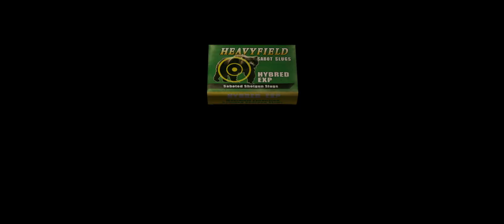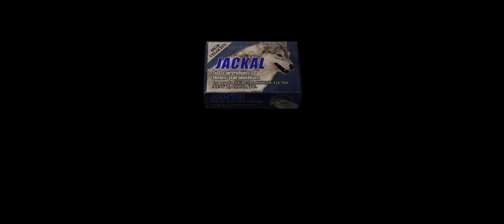🤳🏽🔥🤯 Resident Evil 4 Re-imagined in Ultra-Wide Aspect Ratio - Chapter 31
Chapter Thirty-One of video series with walkthrough the greatest video game of all time, Resident Evil 4 in ultrawide (21×9) aspect ratio. It looks amazing and perfectly watch it on iPhones and Android devices which have extended (not 16×9) aspect ratio.